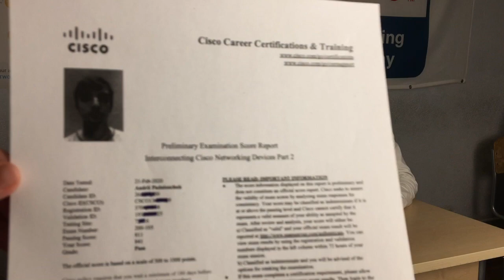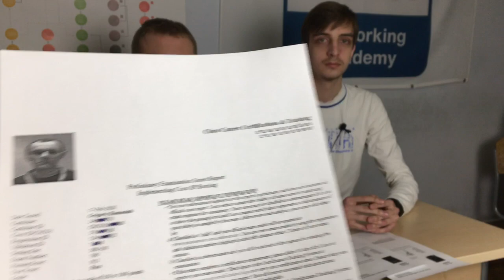Сертификаты Cisco CCNA R&S, CCNA Security, CCNP R&S и студенты Академии Cisco, Университет СЕДИКОММ